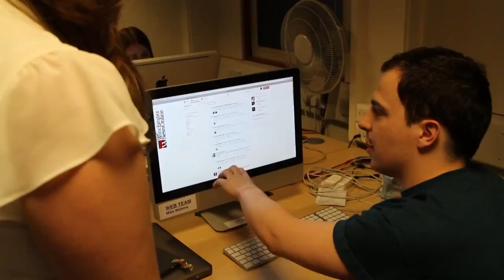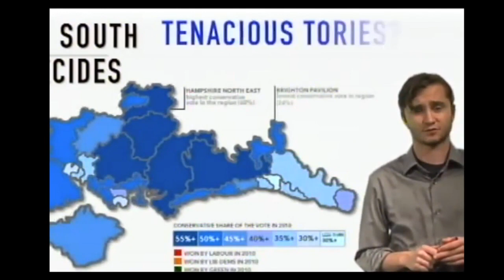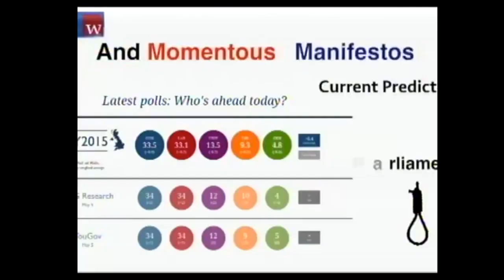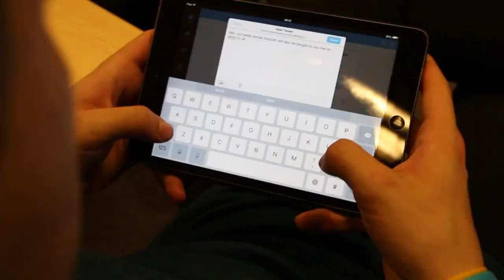THE SOUTH DECIDES: BEHIND THE SCENES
Behind the scenes during the 10 hours live webstreamed general election programme produced on May 7th 2015 by journalism students at Wincheter University,

By Laura Allen with additional filming by Nicole CollasThe south decides
laura allen
nicole collas
winchester
winchester university
winol
winchester news online.